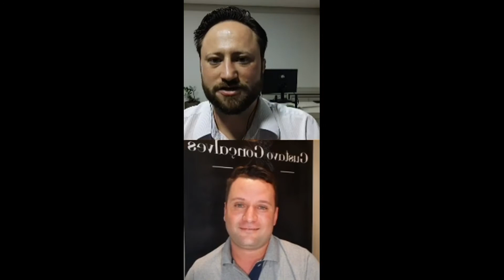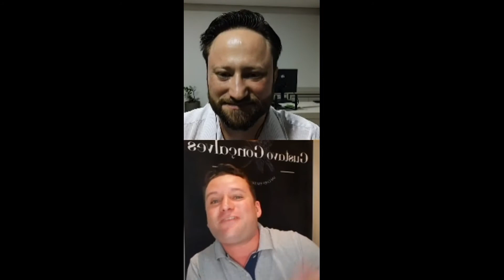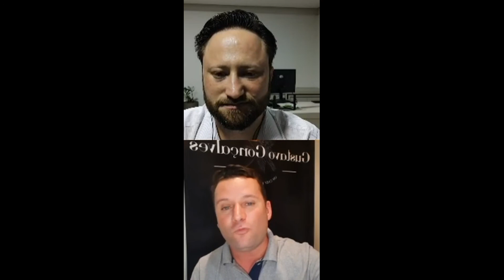Gestão de Motel - Como destacar a cozinha do seu motel e torná-la rentável.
Você sabia que a cozinha do motel é um dos pontos chaves para manter a qualidade na experiência do cliente? Nesta live, Roberto Bacca traz um convidado especial, o Chef Gustavo Gonçalves, para falar sobre o tema. Gustavo, de Jaraguá do Sul, possui 10 anos de trabalho na gastronomia, através de uma cozinha natural, saborosa e saudável.

• Chame um Chef para testar os pratos com os clientes. Escute seu cliente. A visão principal na motelaria não é a do moteleiro, e sim a do cliente. É ele quem avalia todo o sucesso do negócio: do prato, da apresentação e da suíte.

• Cozinha: por onde começo? Prato bistrô? À La carte? Prato para duas pessoas? Depende o que a região aceitaria. Aposte na gastronomia da região e nos insumos que são encontrados por perto.

• Base de equipamentos na cozinha do motel - para linha bistrô: um bom fogão, micro-ondas, geladeira, freezer e forno elétrico. Panelas, frigideiras, etc. em uma cozinha simples. O importante é um pré-preparo bem feito para ser fácil e rápido servir o cliente no motel.

• Pré-preparo dos pratos na cozinha: preparação antes da montagem e apresentação do prato. O prato não pode demorar a chegar ao quarto: prazo estimado de 15 minutos. Escolha uma pessoa para trabalhar na cozinha durante o dia para preparar os ingredientes, as bases, porcionar e deixar pronto para o pessoal nos horários de pico.

• Criação do manual da cozinha: inclua nesse manual todo o necessário. Como cobrar o resultado do contratado; Pré-preparo; Ficha técnica; Execução; Porcionamento; Rendimento; Faça um mural com fotos da montagem do prato. O ideal é ter tudo congelado no pacote para só montar. Praticidade é a palavra.

• Organização e tamanho da cozinha: treine sua equipe no ambiente de trabalho, faça com que eles provem os pratos também! Cozinha organizada é cozinha eficiente.

• O cliente ficará mais tempo no motel se a experiência dele for bacana. E a cozinha é um dos pontos chaves para manter a qualidade na experiência do cliente. O motel precisa de alguém que cobre essa preparação dos pratos, o mise en place, o porcionamento, as compras e o cuidado do desperdício.

• O cardápio não precisa ser extenso. Os pratos devem atender a todos os paladares. Perceba o que mais vende e crie pratos em cima disto, utilizando estes insumos, bem amarrados, para evitar desperdício. O objetivo da cozinha é ser lucrativa, evitando o desperdício, com organização e eficiência.

• Vale a pena ter um Chef no motel? Claro! Cada pessoa tem uma expertise, e é o Chef quem vai dizer quais os insumos certos, utensílios necessários, é ele quem vai otimizar a sua cozinha e torná-la lucrativa. É o Chef quem vai escolher os pratos que são vendáveis e também sugerir as mudanças no menu.

• Já pensou ter uma pequena horta do seu motel? Alguns empreendimentos já adotaram essa prática que além de lucrativa, é sustentável. Comece com os temperos mais usados, é uma ideia ótima.

• Sistemas para cozinha de seu motel: com automação você pode gerir quanto tempo demora para que os clientes peçam um prato, como ofertar porções extras, cálculo de tempo de preparo do prato, etc.

E aí, moteleiro: percebeu o quanto a cozinha do seu motel pode ser rentável e a estrela da festa? A presença de um Chef faz toda a diferença no planejamento da sua cozinha e do seu menu e claro: seus clientes vão querer experimentar todas essas gostosuras.
Gostou do conteúdo? Confira outro vídeo com dicas interessantes:

A magia do elenco do seu Motel.